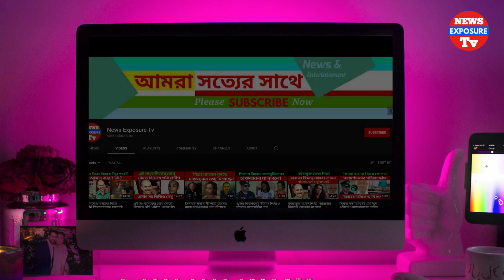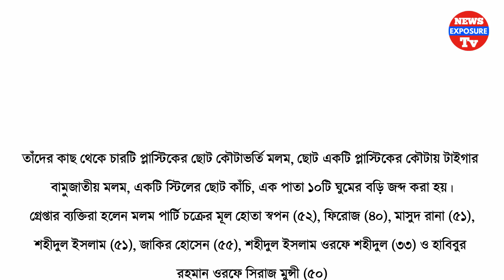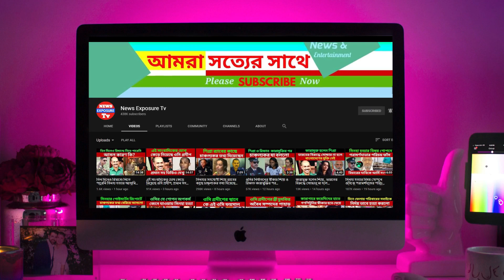Latest Bangla Breaking News Today | BD Live News Bangladesh | News Exposure Tv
ভাবীর গোছলের উল'ঙ্গ, ভিডিও ভাইরাল, করার ভয় দেখিয়ে বার বার ধ'র্ষণ